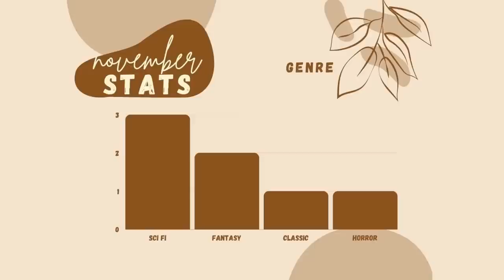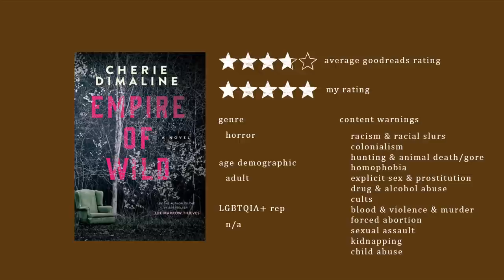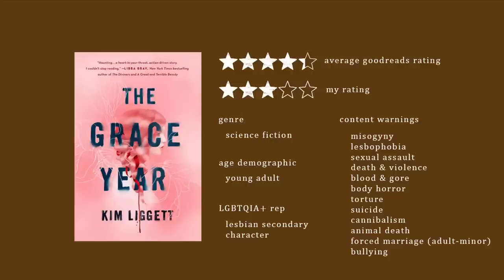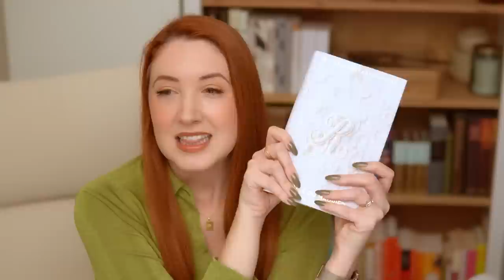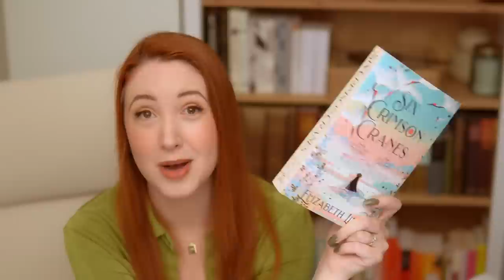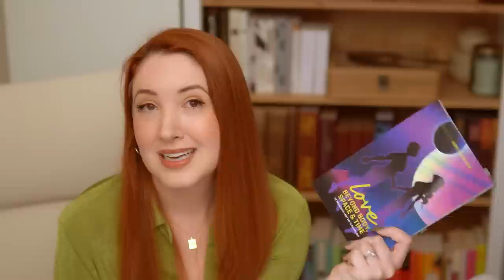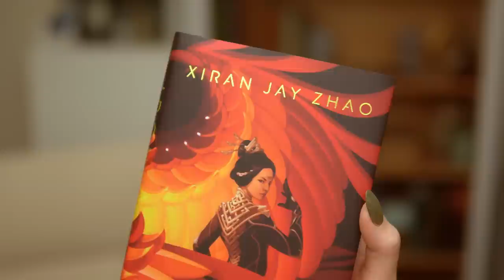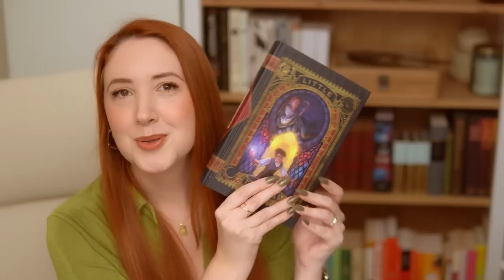WHAT I READ IN NOVEMBER... monthly reading wrap up 💛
They are currently running the biggest sale of the year (and they've made it even better than what it was when I filmed this video): Buy one, get one 60% off - perfect for all of your holiday gifts! I know you will love them 💛

Hey friends! It's time to review all of the books I read in November (aka my November wrap up) and share them with you. I always enjoy my monthly dip into Booktube and love getting your recommendations in the comments!

TIMESTAMPS / CHAPTERS
0:00  Intro
0:33  Sponsor (Ana Luisa)
3:20  Reading Stats
5:50  November DNF
6:30  The Inheritance of Orquidea Divina by Zoraida Cordova
8:50  Empire of Wild by Cherie Dimaline
10:32  The Grace Year by Kim Liggett
15:10  Rebecca by Daphne du Maurier
18:30  The Calculating Stars by Mary Robinette Kowal
23:40  Six Crimson Cranes by Elizabeth Lim
27:20  Love Beyond Body Space & Time edited by Hope Nicholson
29:30  Illumicrate Unboxing

💛 Thank you so much to Illumicrate for gifting me Iron Widow and Little Thieves!

WHERE I READ/LISTEN:
📖 Libro.fm (Audiobooks that support local bookstores) *Get one FREE audiobook with this link*
📖 Audible (Audiobooks, some are exclusive)

FAQs
What nail polish are you wearing? Mosaic by Cirque Colors.